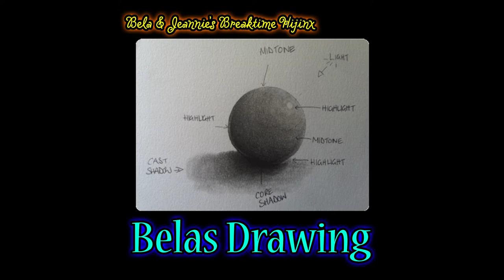BAJBH Ep 72 Belas Drawing